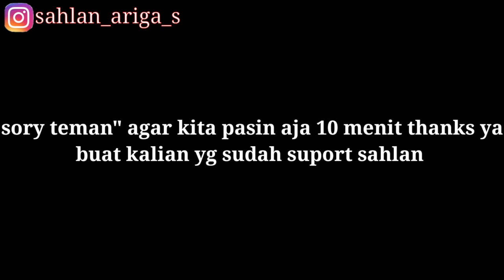Egois Aku Pergi - Cover LESTI FILDAN | REACTION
Vidio ini bukan di tuju untuk anak" yg jelas tidak untung anak di bawah umur 18 tahun kebawah.

Next berupaya saya usahain dalam membuat vidio dan pengeditanya semoga bisa lebih baik lagi wahai teman dan saudara ku
Channel ini akan kita jadikan channel yang penuh ikatan tali persaudaraan kita tak perduli dari mana dan negara mana , yang jelas bumi kita berpijak, langit kita berjunjung ,,
Bagi teman" yang mau kenal dekat dengan ahlan tanya sekitaran youtube juga juga bole pasti sahlan balas jika sahlan tidak ada kegiatan atau tidak sibuk pasti sahlan respon dengan cepat saudara" ku

Stai trus teman" enjoy. ,! 🙏😊